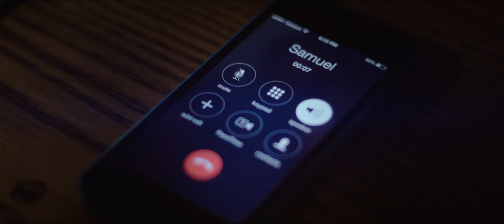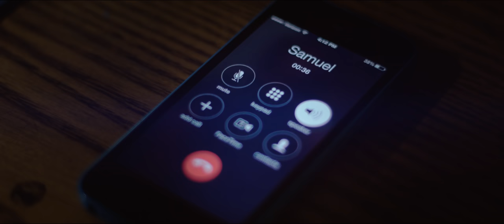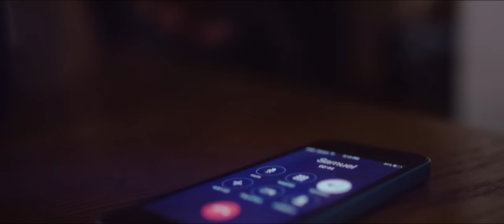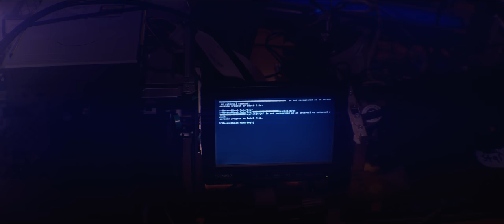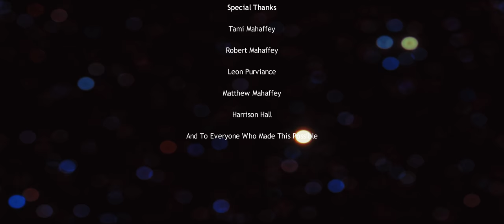GAME STATION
When two nerds crack the code too the ultimate virtual reality experience, things go awry when a single lightning strike gives the game a bit more reality than intended.

Written and Directed by: Micah Mahaffey

Starring: Harrison Hall, Matthew Mahaffey, Amber Hall

Original Music Composed by: Leon Purviance

Shot on the Samsung NX1 and the Canon t3i.

Lenses: canon 50mm f1.4, rokinon 24mm f1.4

3D Animation software used: Element 3D
3D Modeling: Blender
Edited in Vegas 15 and After Effects CC